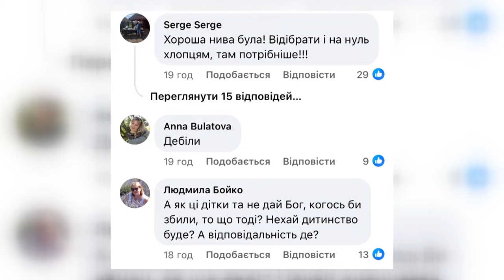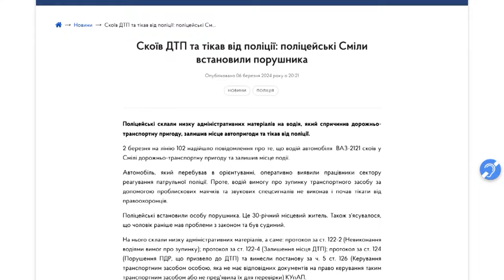Здійснив ДТП та знімав Тік-Ток: у Смілі молодик тікав від поліції